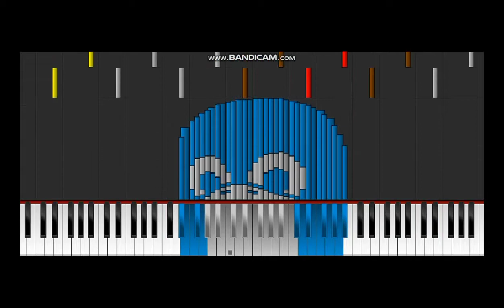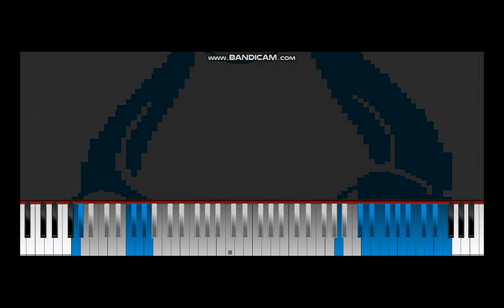Dark MIDI - Skype Call Sound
Windows XP Logo
The Penguin
Skype Logo